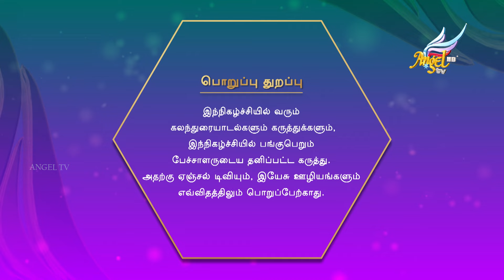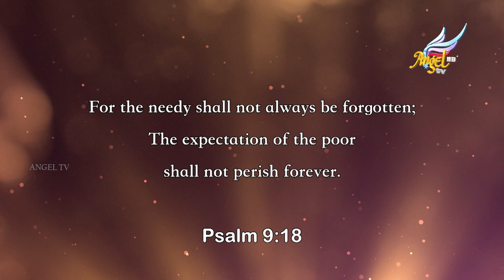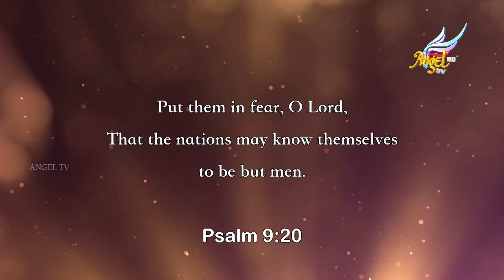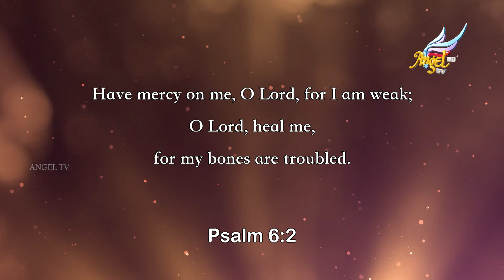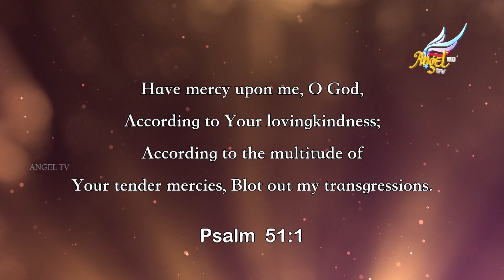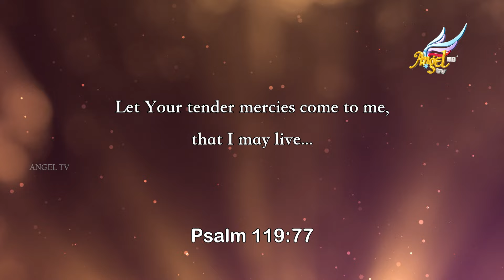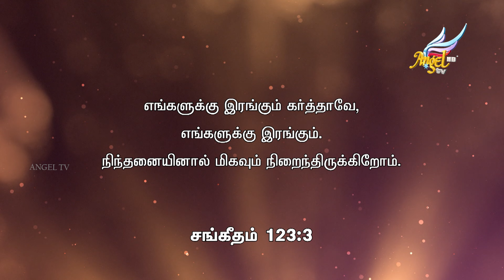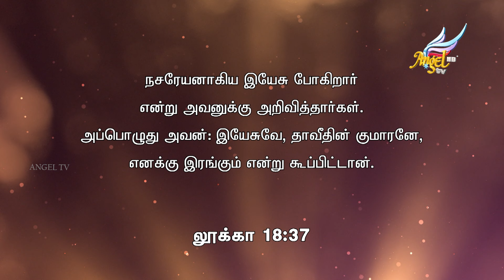Hour of Peace // நிம்மதியின் நேரம் | Mercy and Compassion: Finding Hope in Psalm 9 | Ep 606